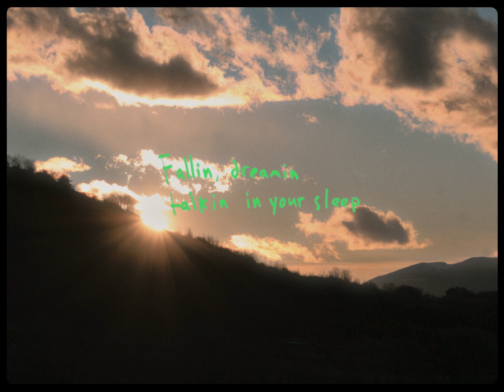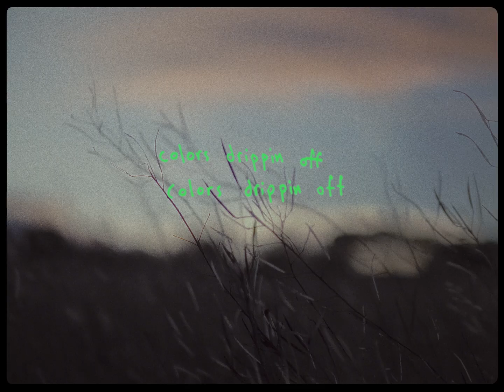Violent crimes Shot on A6400